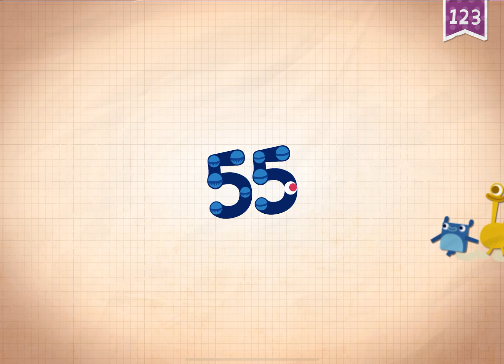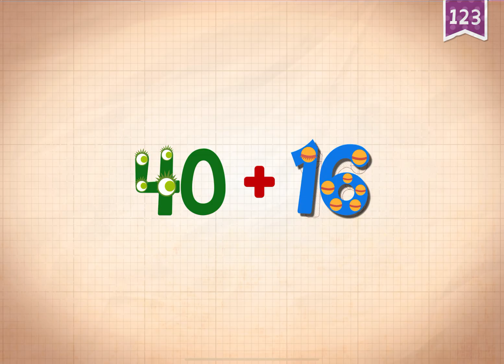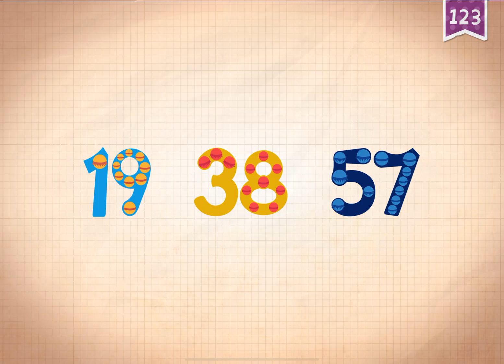Learn numbers 55 56 57 for Kids Endless 123 Kids Mobile Game